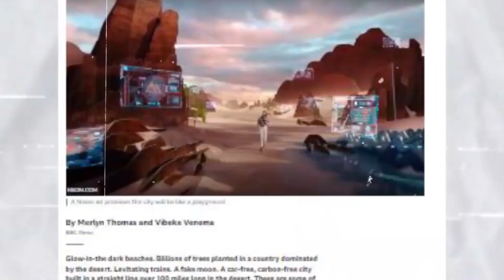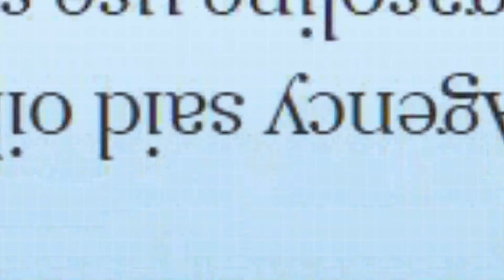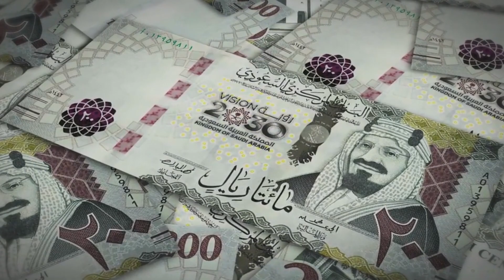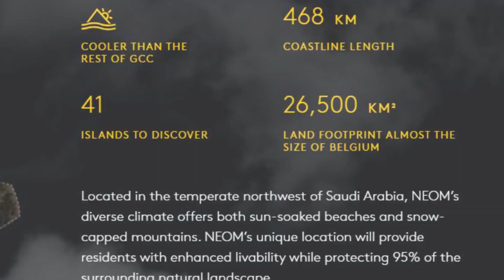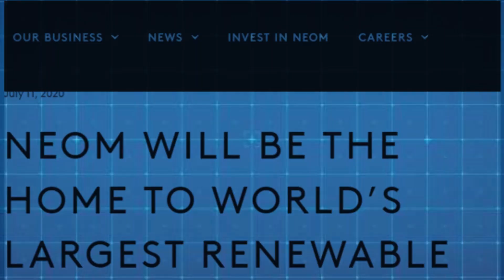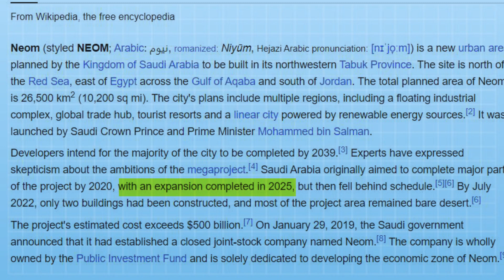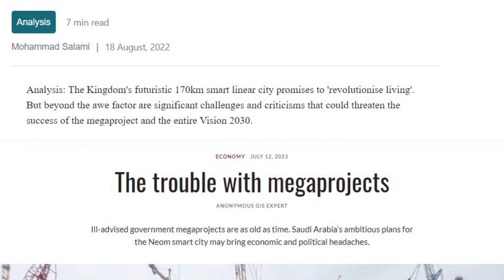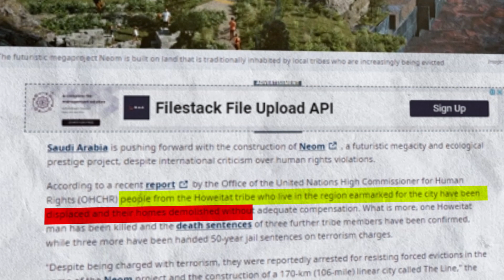Amazing Construction Progress of NEOM| Saudi Arab Megaproject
NEOM Construction Update 2024/Doubts and Controversies Of NEOM/ Why NEOM is Controversial?

This Video is about NEOM, the Saudi Arab most desired Mega Future Project.

There are doubts related to its construction, But this video explained all these doubts related to construction.

Neom Main Projects:

Sindalah.
THE LINE.
Trojena.
Oxagon.

Thanks.